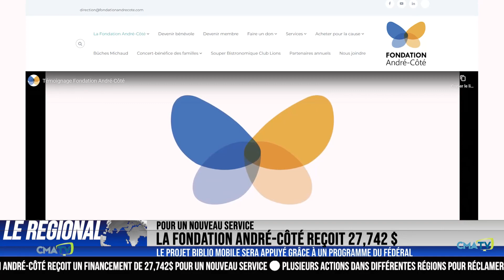L'Info CMATV en bref du 2 février 2023